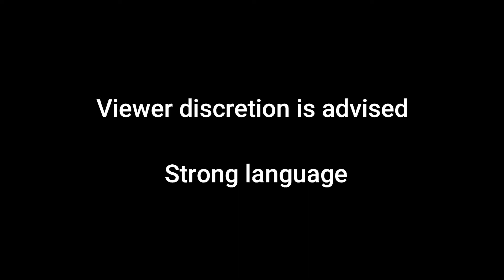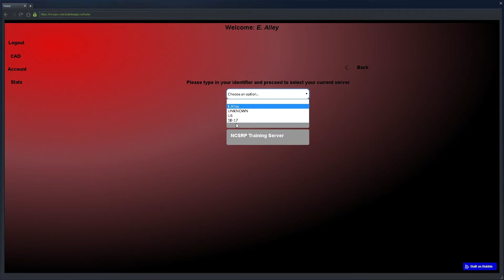NCSRP Ep.14 - GTA V ROLEPLAY - Homeless People... (Law Enforcment)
Join me & the NCSRP Community for some good old Classie roleplay.

Recording Software's and PC

32 inch Samsung Curved Monitor
Screen Recorder: Open Broadcasting Software
REDDRAGON KEYBOARD, AND MOUSE
TURTLE BEACH Headset
STAND MIC, GAMING